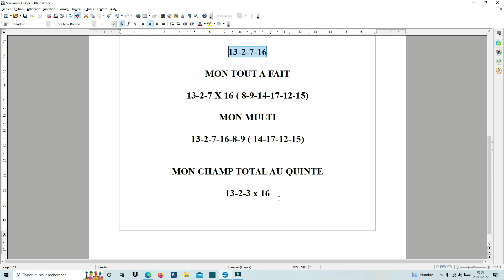La dernière minute du quinté de ce dimanche 20 novembre 2022- réunion 1 course 4 A VINCENNES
Pour le moment en 2022 je vous ai déjà pronostiquè
129 tiercés , 86 quartés et 55 quintés